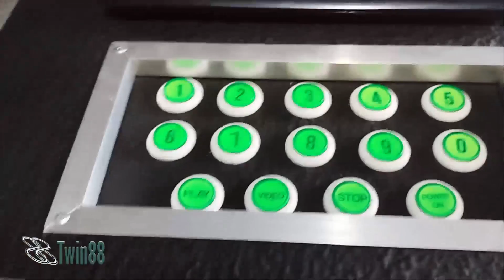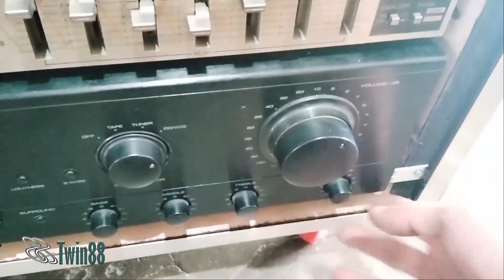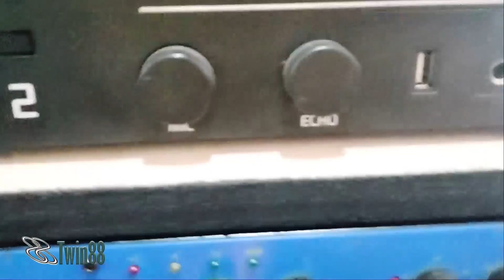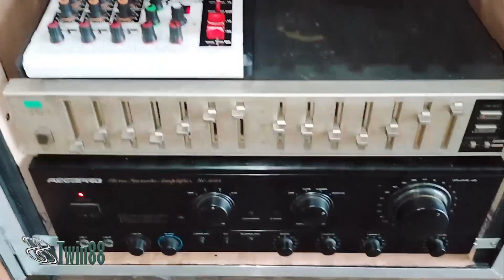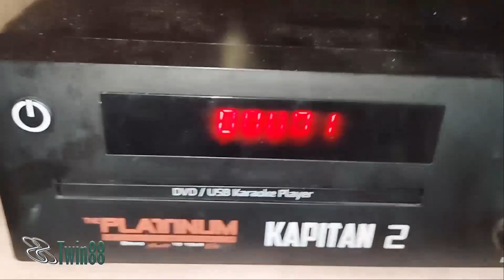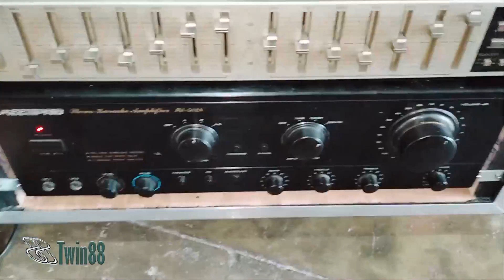Videoke Setup with Audio Mixer, dbx ex-4000 exciter 2 way crossover plus vintage sansui equalizer.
Pakisuyo sa akin na gawin ang videoke setup ng isa natin katropa dito sa area ko. Installed sa videoke setup nya ay yamaha mixer with dsp at dbx ex-4000 exciter crossover kasama ang vintage sansui equalizer nya. Using Platinum videoke player Platinum Kapitan 2.

Videoke head ay may pre-installed universal videoke remote.

Videoke head ay gawa ni boss Edsel... Sa mga interesado magpagawa ng videoke head at speaker box or subwoofer box eto po ang FB ni boss Edsel, kayo na po ang magusap. :

Thank you po sa mga Viewers lalo na sa mga SUBSCRIBERS...
At kung pwede i-follow na din po nyo ang FB

Stay safe and God Bless po.